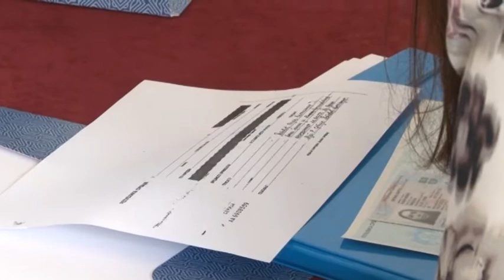30 miliona dinara za pčelare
30 miliona dinara za pčelare